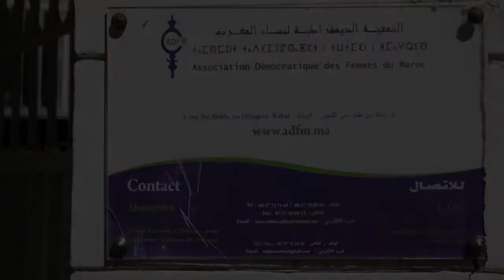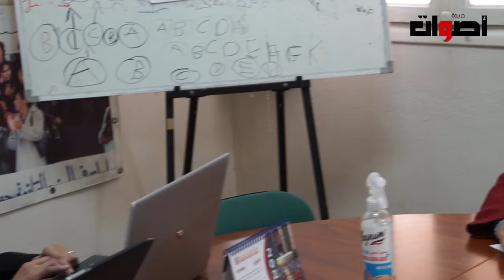ندوة صحفية الدينامية جمعوية لمواكبة لأشغال الدورة 65 للجنة وضع المرأة للأمم المتحدة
2. اضغط على الجرس (🔔) بجانب زر الاشتراك
3. شارك مقاطع الفيديو مع أصدقائك وعائلتك